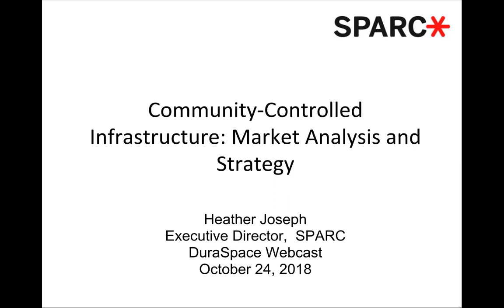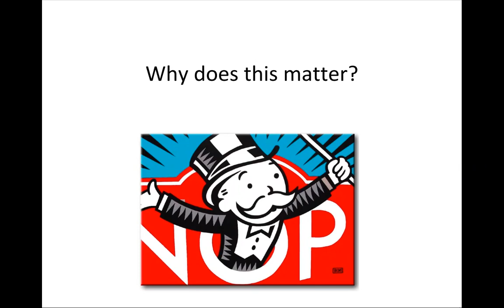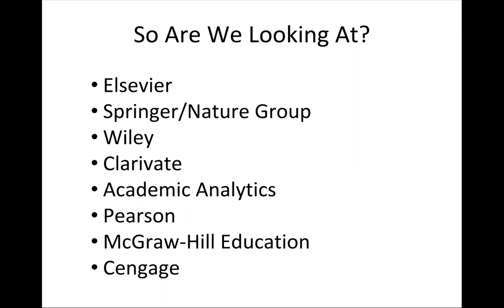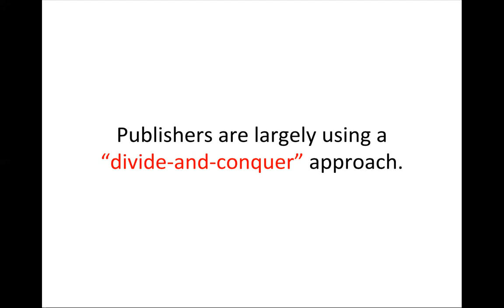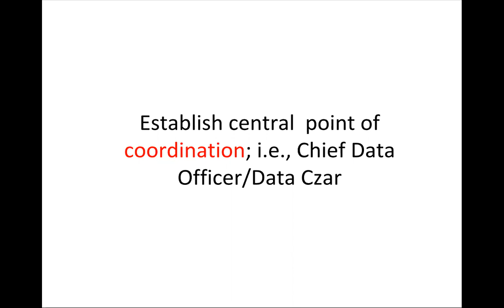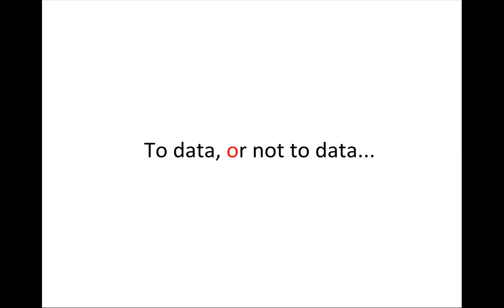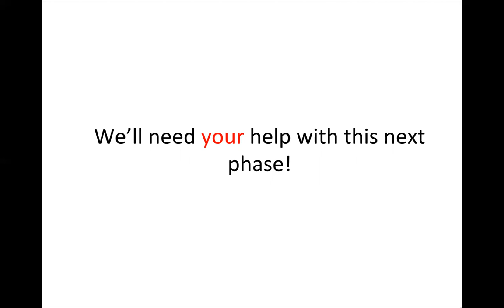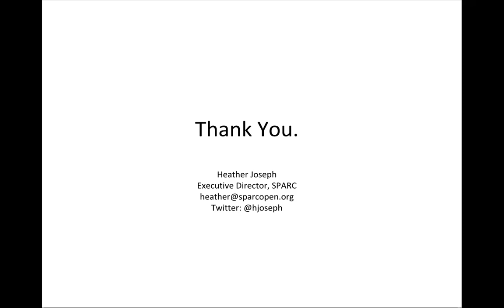10.24.18 Webinar: "Securing Community Controlled Infrastructure SPARC’s plan of action"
DuraSpace Hot Topics Webinar Series, "Securing Community Controlled Infrastructure SPARC’s plan of action" presented on 10.24.18 by Heather Joseph, SPARC